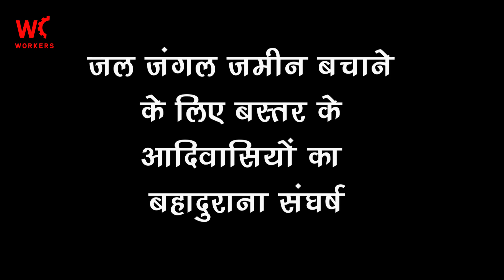आदिवासियों का जुझारू प्रदर्शन, सरकार ने अडानी का कांट्रैक्ट रोका/ Bastar Adivasi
पर्यावरण बचाने के करोड़ों के धंधे से अलग छत्तीसगढ़ के आदिवासियों ने सरकार को गिरेबां में झांकने पर मज़बूर कर दिया.
एक तरफ़ पूरे देश में 50 डिग्री सेल्सियस तापमान से पर्यावरण बचाने की हहाकार मची थी,
दूसरी ओर छत्तीसगढ़ के बैलाडीला की पहाड़ियों में 20 हज़ार पेड़ काटे जा रहे थे और जलाए जा रहे थे.
तस्वीरें/वीडियो फुटेज (सोनी सूरी का वीडियो)
पर्यावरण के सबसे हितैषी आदिवासियों ने पेड़ों को बचाने के लिए देश के सबसे ताक़तवर उद्योगपति अदानी के ख़िलाफ़ छह जून को मोर्चा खोल दिया.
आदिवासी अपना राशन पानी के साथ दूर दराज़ इलाकों से पैदल चलकर बैलाडिला आए और यहीं जम गए.
(धरने का फुटेज/ आदिवासी डांस करते हुए फुटेज)
सात दिन तक बैलेडीला में रात दिन धरना पर बैठे आदिवासियों की बात सरकार को सुननी पड़ी.
और 2014 में अदानी के ख़दान के लिए हुई ग्रामसभा की जांच के आदेश दे दिए गए.
आदिवासियों का आरोप है कि ग्रामसभा में धोखाधड़ी की गई थी और ज़बरदस्ती हस्ताक्षर लिए गए थे.
इस तरह राष्ट्रीय खनिज विकास निगम (एनएमडीसी) ने 13 नंबर पहाड़ी को लौह अयस्क खनन के लिए अदाणी समूह को दे दिया.
और अदाणी ग्रुप ने यहां 20,000 जिंदा पेड़ों को काट डाला और नामोनिशान मिटाने के लिए उन्हें जलाना भी शुरू कर दिया.
अदानी की तस्वीर/वीडियो फ़ुटेज
आदिवासी सबकुछ सह सकते हैं लेकिन पर्यावरण का नाश बिल्कुल नहीं। इसलिए लगभग 200 गांवों के आदिवासी अपने तीर-धनुष के साथ बैलाडिला पहुंच गए.
एनएमडीसी पिछले 60 सालों से बैलाडीला के पर्वतों पर कच्चे लोहे का खनन कर रहा है.
संयुक्त पंचायत संघर्ष समिति के आदिवासी नेताओं का कहना है कि डिपॉजिट 13 नंबर पहाड़ में हमारे देवी-देवताओं का वास है. हम किसी भी सूरत में पहाड़ को खोदने नहीं देंगे.
ध्यान देने वाली बात है कि पूरा बस्तर संभाग पांचवीं अनुसूची में आता है और इस पर पंचायती राज्य अधिनियम 1996 लागू होता है.
इसमें ग्रामसभा की अनुमति के बिना, एक इंच जमीन न तो केंद्र सरकार और न राज्य सरकार ले सकती है.
प्रदर्शन के सातवें दिन आदिवासियों ने 15  दिनों के अल्टीमेटम के साथ प्रदर्शन स्थगित करने की घोषणा की है.
लेकिन ये लड़ाई कब ख़त्म होगी, कहना मुश्किल है.  सुनिए पूरी रिपोर्ट.